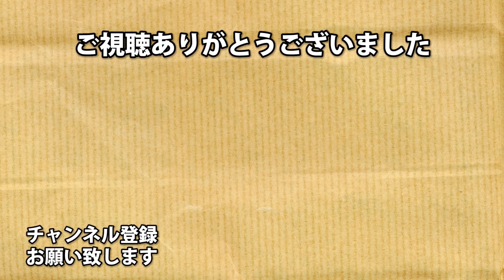#22 あの世が現世に押し寄せる【DEATH STRANDING】